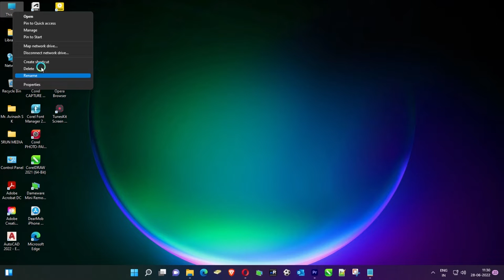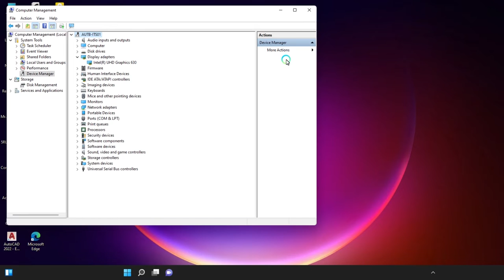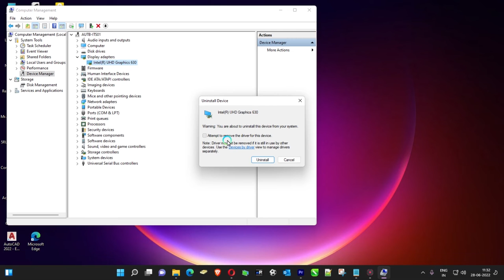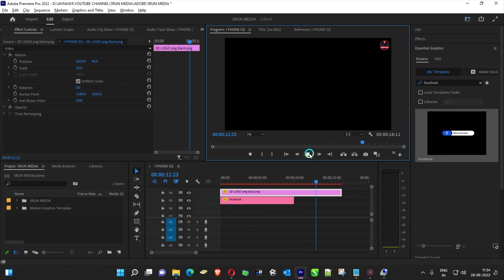Computer Screen Keeps Flashing Black on Premiere Pro | Arya malnad | 5run Media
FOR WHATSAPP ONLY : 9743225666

Hello friends, Welcome to "5run media" , I created this channel on 14th April 2022, I Will make All Kind Of Videos Witch I Know Very Well, Please SUBSCRIBE to MY CHANNEL(5run media), Thanks For Your Support .

How to Fix Strange Flashing or Flickering Glitch in Premiere Pro Exported Video | Premiere flickering to black on pause | Program monitor keeps going black in Premiere Pro CC | Premiere causing flashing screen on Windows 10 (CC 2017) |
Monitor occasionally turns black when using Premiere Pro 15.4.1 | monitor flashing on and off black screen WHILE yousing adobe primeare pro